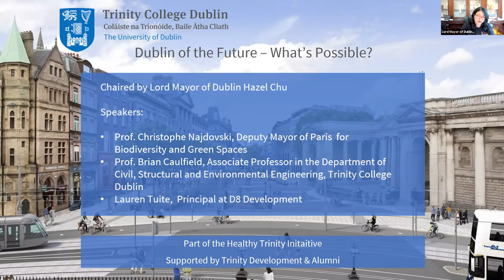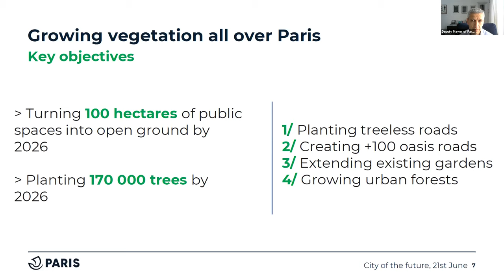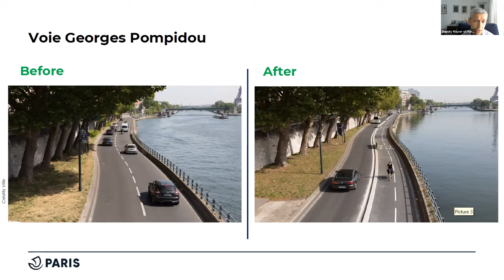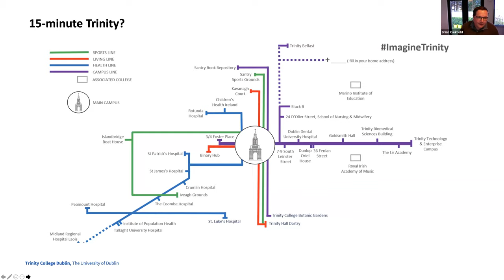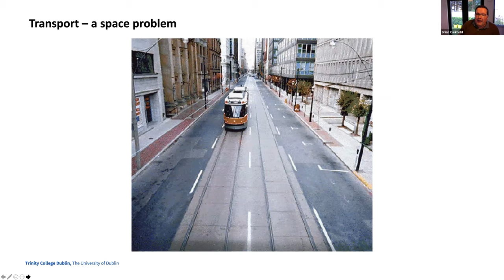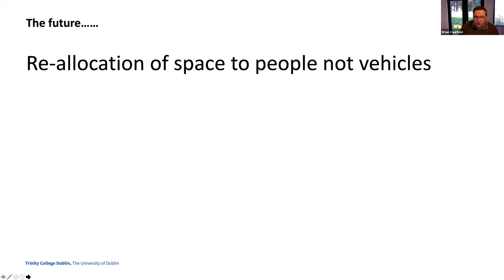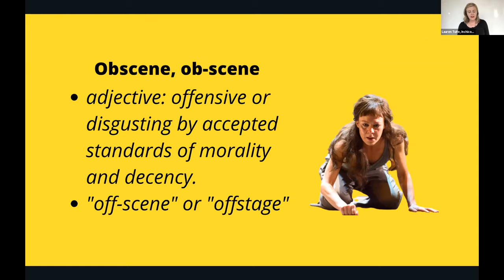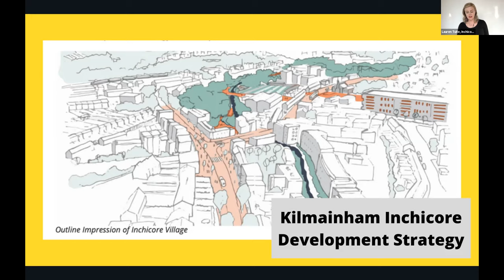Dublin of the Future - What's Possible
Paris is planning an extraordinary garden on the Champs Elysee. Could O'Connell Street be similar? Barcelona has superblocks which are neighbourhoods of nine blocks, where traffic is restricted to major roads around the outside, opening up entire groups of streets for communities to gather, children to play and people to walk and cycle safely. Is Dublin ready for superblocks?

Trinity is hosting this conversation to explore what's possible as Dublin creates its new Development Plan 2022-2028.

Lord Mayor of Dublin Hazel Chu will Chair the discussion.

Prof. Christophe Najdovski was appointed deputy mayor of Paris, with responsibility for re-greening of pubic space, green spaces, biodiversity and animal welfare in 2020. Before that, he was deputy Mayor of Paris with responsibility for transportation and public space from 2014 to 2020 where his work focused on reducing air pollution and greenhouse gas emissions; promoting better mobility for everyone, regardless of age or social background;reconnecting Paris with the Seine river, and Paris’ numerous canals; restoring public space for pedestrians and cyclists. He has also been the President of the European Cyclist Federation since 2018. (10 minute presentation)

Prof. Brian Caulfield, Trinity College Dublin is an Associate Professor in the Department of Civil, Structural and Environmental Engineering, Trinity College Dublin. His research addresses global issues such as the environmental impacts of transport and methods to reduce the carbon impacts of transport. (10 minute presentation)

Lauren Tuite is the principal at D8 development, a social enterprise that leases and renovates vacant properties for community use. She has a varied academic, professional and activist background and has worked on community and regional development projects in California, Galway, and Inchicore. Lauren is passionate about active travel and the opportunities it provides for liveable cities, public health, and averting climate catastrophe. She is an MSc candidate in Sustainable Transport and Mobility at TU Dublin. (10 minute presentation)

Discussion (25 minutes)

Trinity is hosting this event as part of our commitment to facilitate a city wide discussion on a liveable Dublin. We would be delighted to welcome people from the general public as well as Trinity students, staff and alumni.